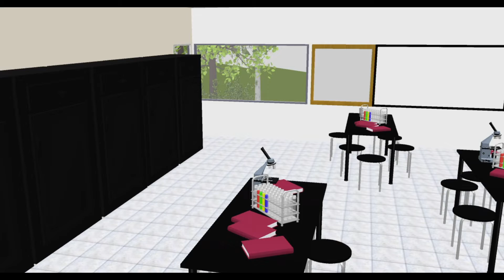St. Andrew Fields are Ripe School